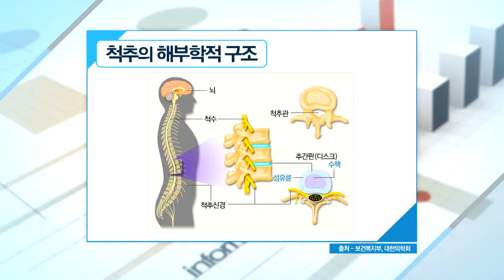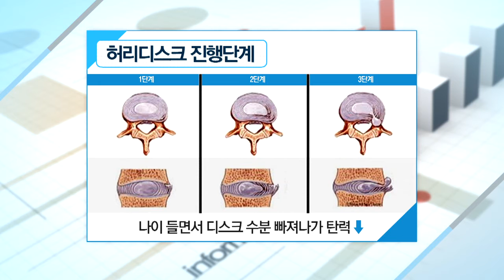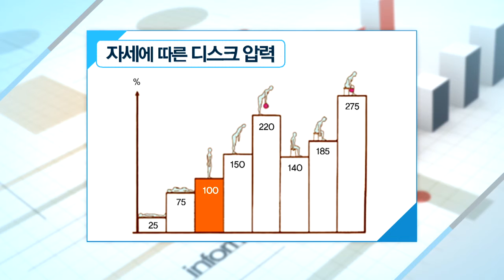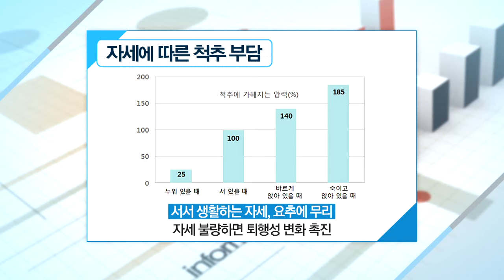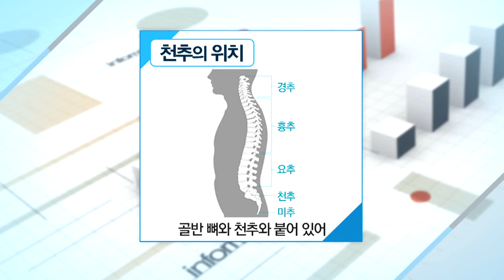쿠키건강플러스 데일리건강 - 허리 디스크 01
허리 디스크의 원인
출연 : 마취통증의학과 전문의 김윤주